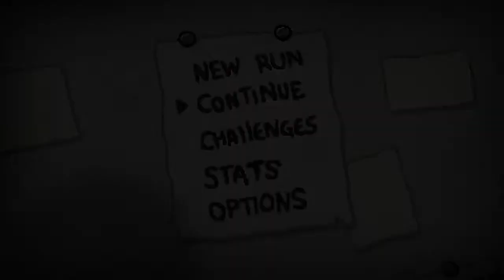CHOCOLATE POWER - BoI:R - Part 4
Looking for a great network for your channel, no matter the genre? Join the fastest growing network on youtube! They'll accept you on the QUALITY of videos you post, not the QUANTITY of subscribers you have! You'll get in for sure. Try your luck! Apply here: